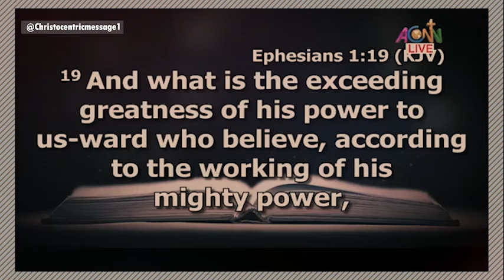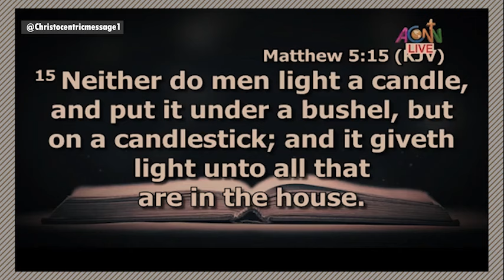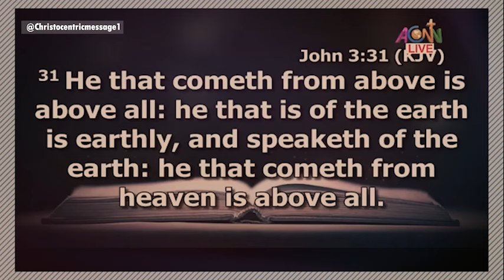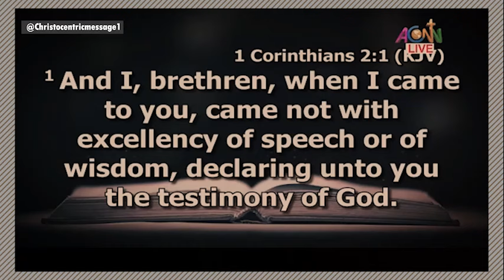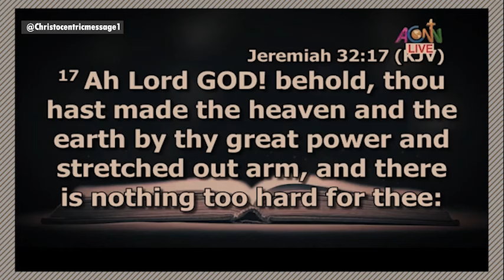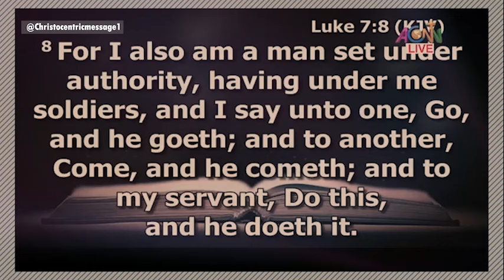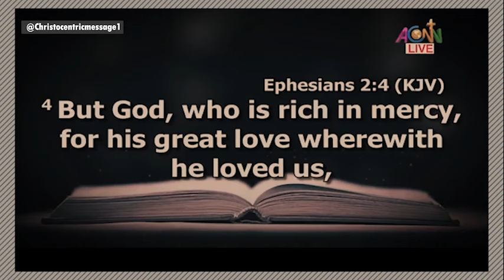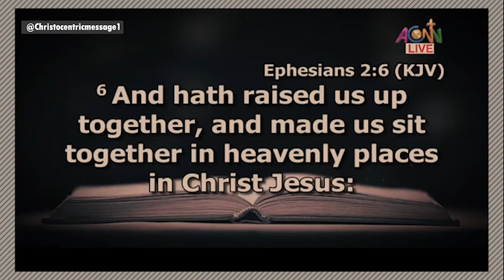CURSE ANY FEELINGS OF DEFEAT IN YOUR LIFE - APOSTLE JOSHUA SELMAN